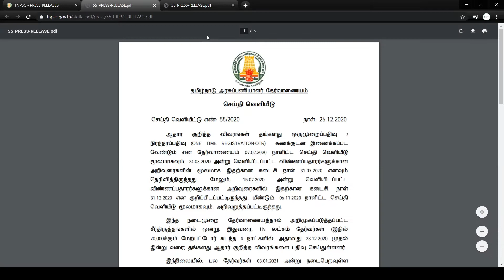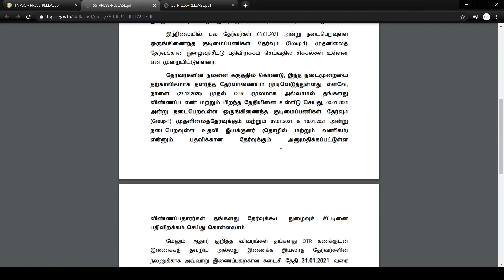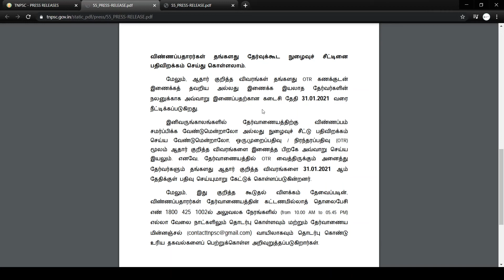NO ISSUES IN DOWNLOADING GROUP 1 HALL TICKET | GOOD NEWS FOR TNPSC ASPIRANTS | NEW UPDATE FROM TNPSC